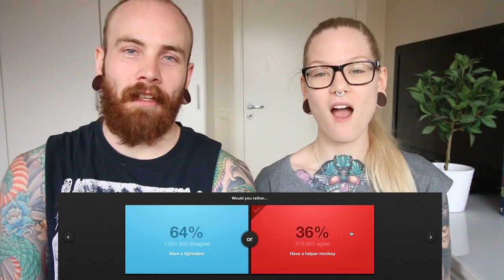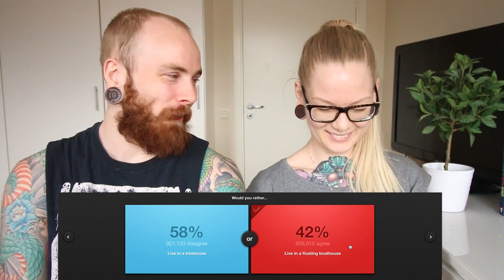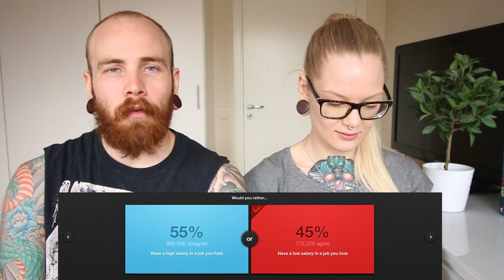Either Or!?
In today's video me and Kat play Either Or. What would you choose?